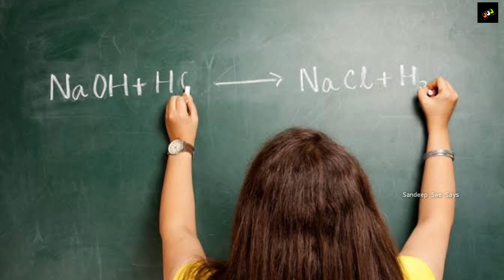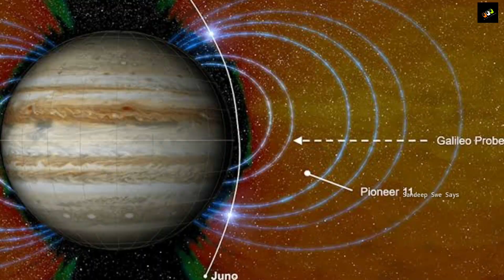Top 10 Interesting Facts in telugu | Amazing facts in telugu